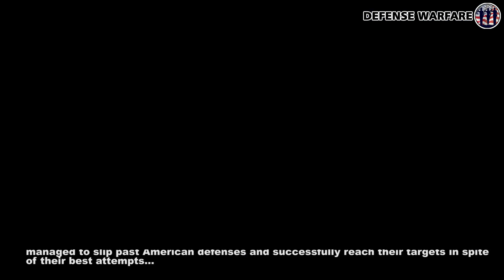ISRAEL NEWS Iranian Shahed 136 Kamikaze Drone Launched To Israel By Yemen - Latest News | 2023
Yemen used Iranian Shahed-136 unmanned aerial drones to launch an attack on Israel, according to information released by Hezbollah's press office in Lebanon. Additionally, missiles were fired into Israel; however, an American destroyer quickly shot them down, allowing some of the drones to enter Israeli land...

Source : Avia.pro

News On Oct 27, 2023